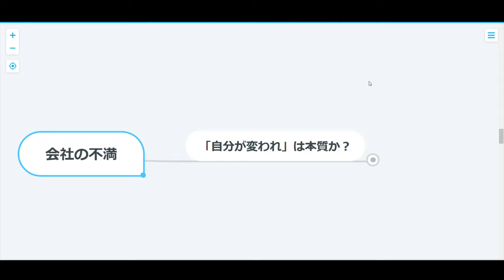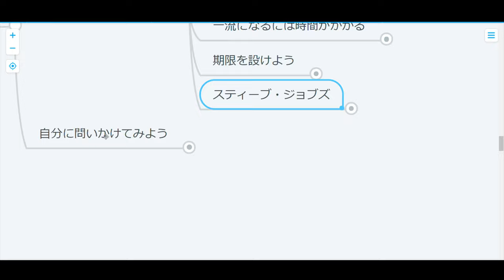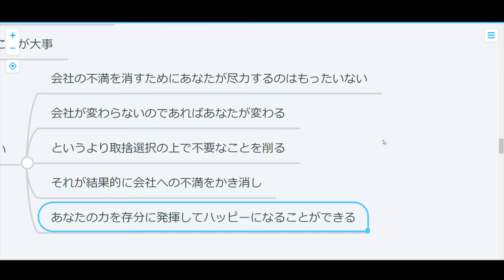【コラム】不満があるなら自分が変われ、は正しいのか？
会社に不満がある、文句があるとなれば
巷の自己啓発やビジネス書では自分が変わろう！みたいなので
あふれてるわけだけど、どこまで正しいんやろうか？